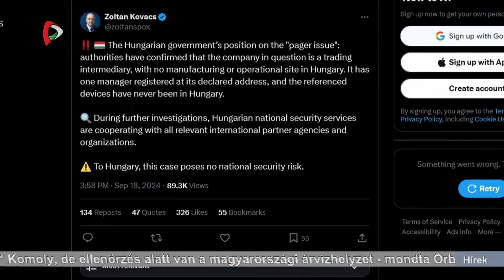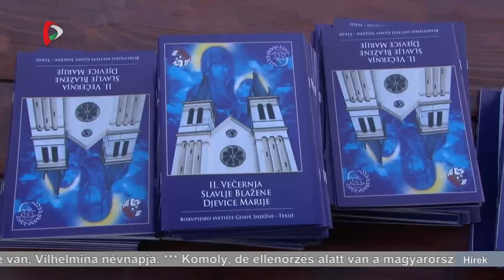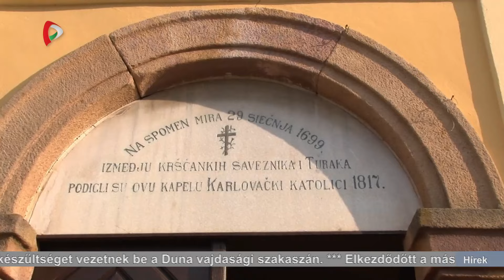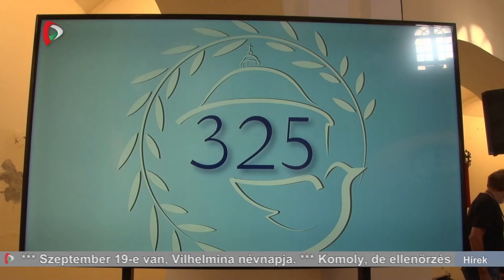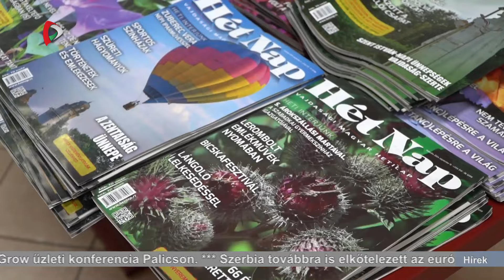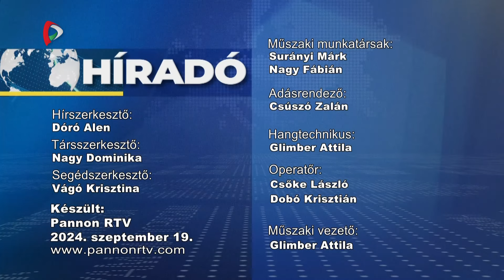Híradó – 2024.09.19. 17.30h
A Híradó főbb témái:
- Gőzerővel zajlik az árvíz elleni védekezés Magyarországon, a Duna mellett a Lajta is árad
- Bezdánnál is emelkedik a Duna vízszintje, a tetőzés jövő hétre várható
- Elkezdődött a második Connect + Grow üzleti konferencia Palicson
- Folytatódnak a tetőszerkezet felújítási munkálatai a tornyosi Magyarok Nagyasszonya-plébániatemplomon
- Virágpompában díszelgett Óbecse központja, virágpiacot szerveztek a városban
- Nem bírt az Interrel a City a Bajnokok Ligájában, az európai csúcsfoci ma este is folytatódik